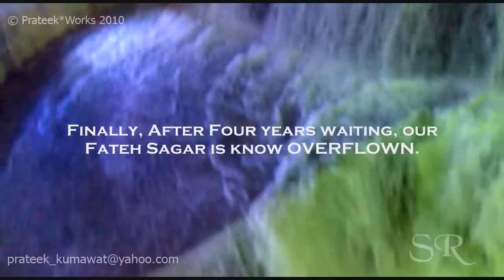Fateh Sagar Overflow Video 11/09/10 By-Prateek K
The Unbelievable View of overflowing water at Fateh Sagar, Udaipur. This video was taken on 11/09/2010 @ 12:30AM IST By Prateek K. Enjoy, the flow of water towards The 'Uday Sagar'.